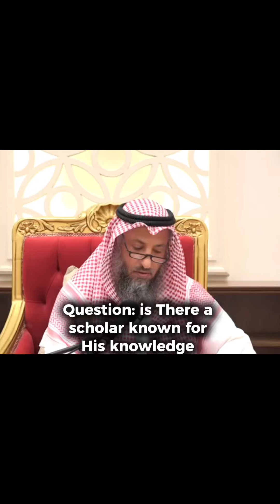Are there any scholars who permit music ?